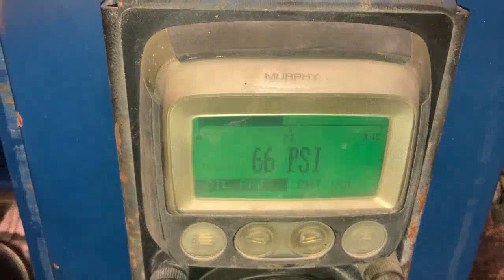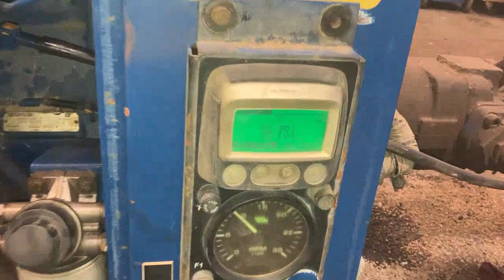CATERPILLAR C4.4 ACERT For Sale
GOOD USED CATERPILLAR C4.4 HYDRAULIC POWER UNIT FOR SALE. ELECTRONIC, 4 CYLINDER, TURBOCHARGED AND AIR TO AIR. 127 HP, RUN TESTED AND COMPLETE ON SKID WITH RADIATOR & CHARGE AIR COOLER, STARTER, ALT., MUFFLER, AND CONTROL PANEL. 60+ LBS OIL PRESSURE. 30 DAY GUARANTEE ON THE BLOCK AND THE CRANK.